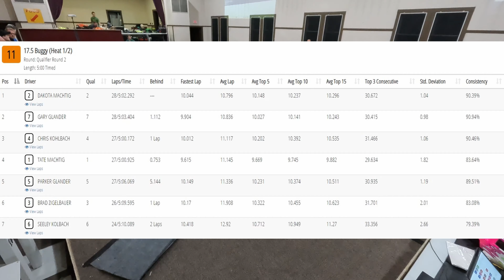S2W7 Q2 11 175 Buggy 1 of 2